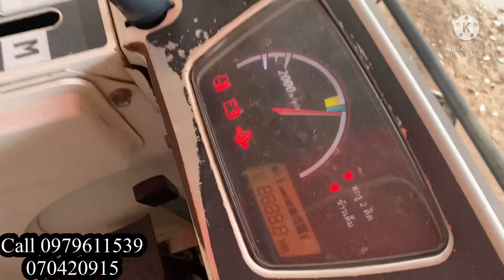ម៉ាសុីនច្រូតDC70 លក់បងៗចង់បានទាកទងមក ០៩៧៩៦១១៥៣៩ ០៧០៤២០៩១៥ ទីតាំងព្រៃវែង